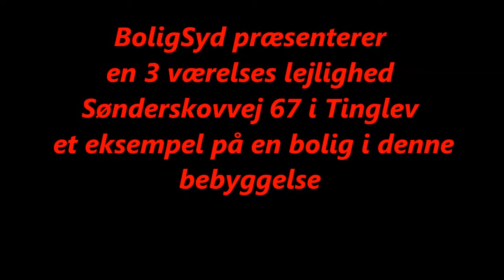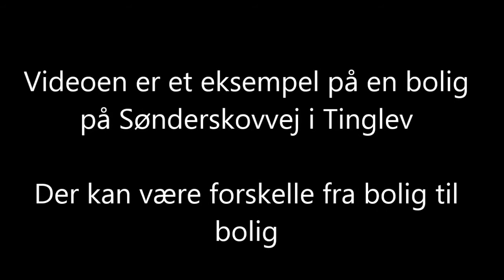Sønderskovvej 67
3 værelses lejlighed